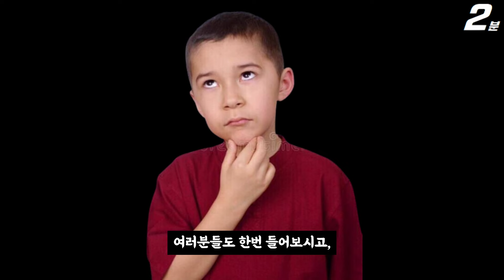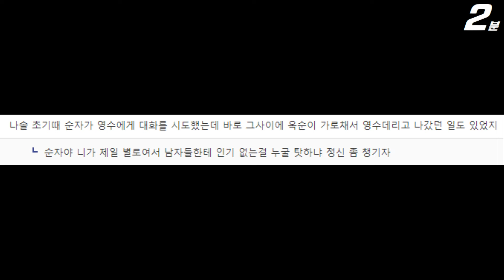나는솔로 14기 옥순 14기 순자 결국 이런 이유로 싸웠다? ㄷㄷ / 정황상 이유는 이랬던 상황 (+댓글 반응)